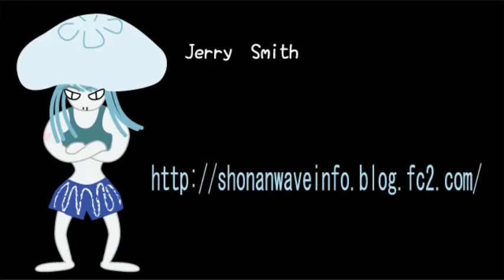2014/4/20 湘南波情報 PM5:10 七里ヶ浜 Jerry Smith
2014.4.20 S-E ブログでは朝一速報画像も配信中です。